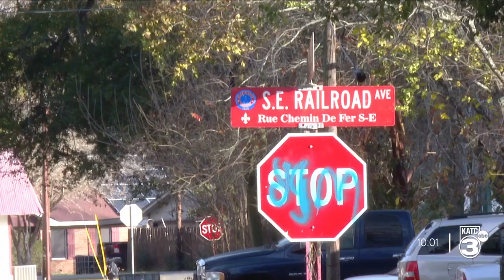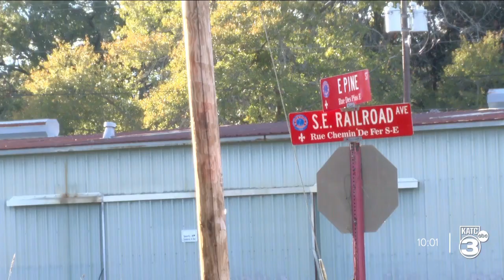Ville Platte Residents Raise Concerns About Speeding in Residential Areas